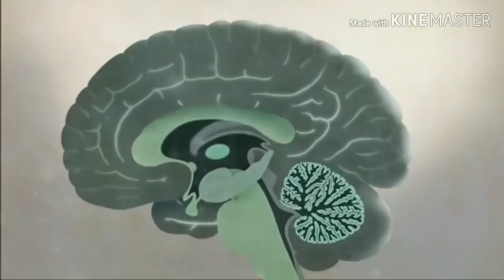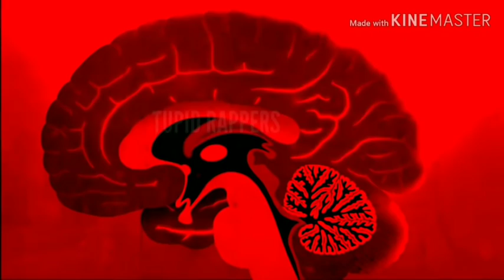Celina Powell "CARDI B'd " G Herbo & SWALL0WS Dj Akademiks's...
Celina Powell shows up on  no jumper to do an interview and Lil xan  leaves his girlfriend for her while adam22  can't understand why she wants to be a thot and on todays episode of Stupid RAPPERS our host AYO CONSACO breaks down this situation.